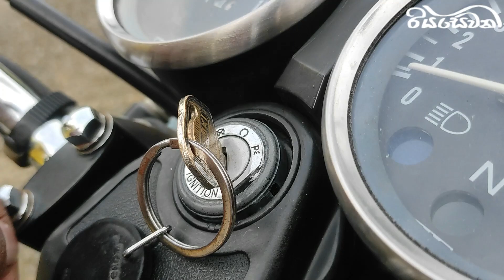Suzuki GN125 - Check out the full review video on our channel.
Suzuki GN125, the two-wheeler redefinition of authenticity!

If you're looking to buy or sell a vehicle, head on over and browse through over thousands of daily advertisements, for free!